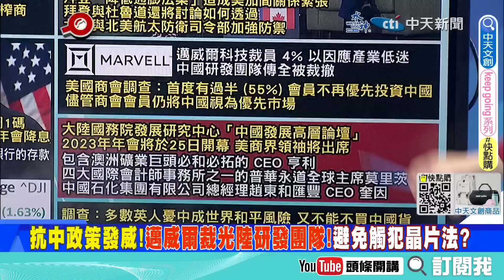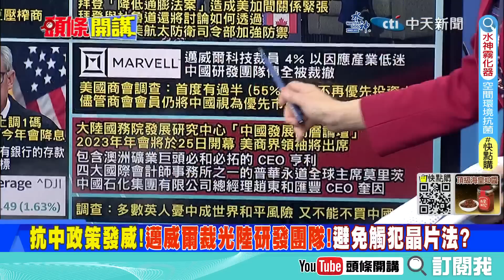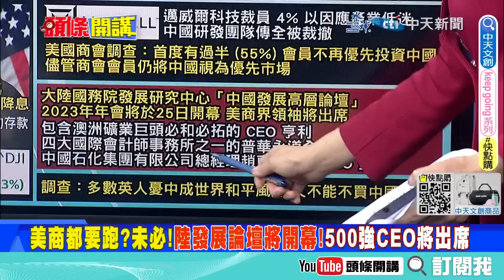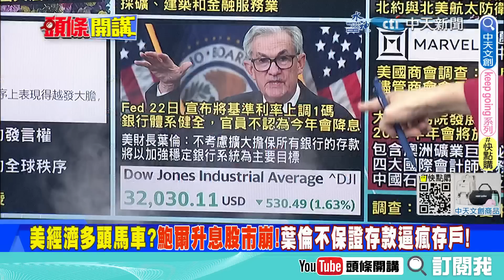【頭條開講】離開中國!離不開中國貨!西方嘴硬手軟!500強企業赴中發展論壇!中國仍是主要市場!20230323@頭條開講HeadlinesTalk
【LIVE頭條開講】民主窘境來了!民主峰會切割舉辦!美國威信不再!""055""將決定中美海戰勝敗!中國市場說話!全球南北分裂?撞毀死神獲獎美崩潰飆罵""白X""!完整版@HeadlinesTalk